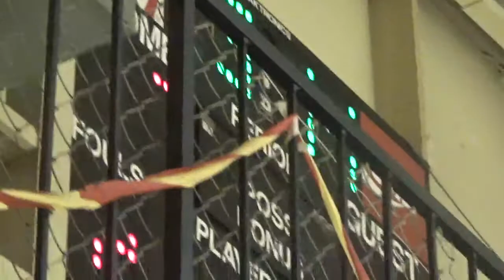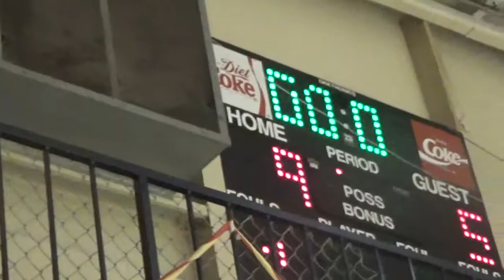Ga Seminoles 14u Basketball 3/16/2018(1)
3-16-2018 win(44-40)